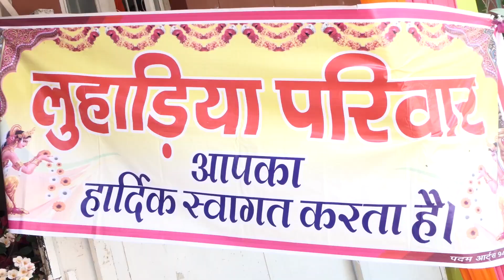Shubham Ki Mehandi | Groom to be